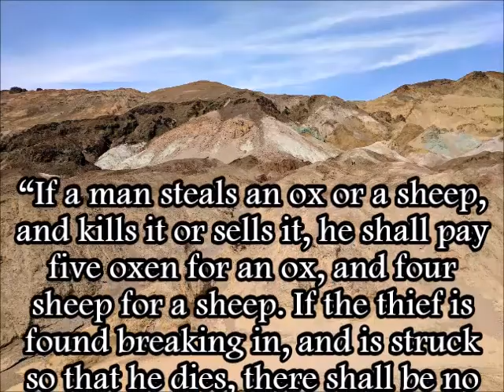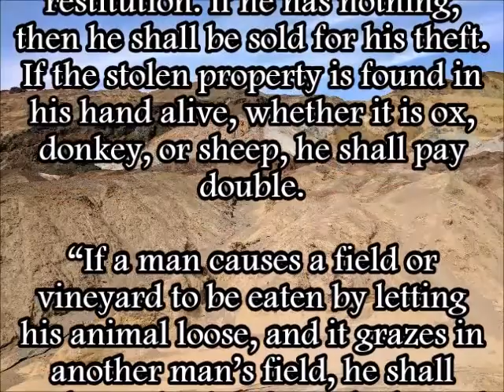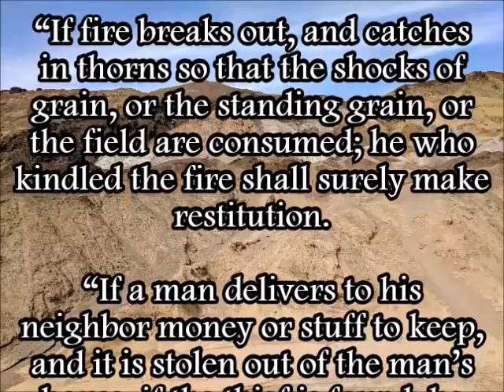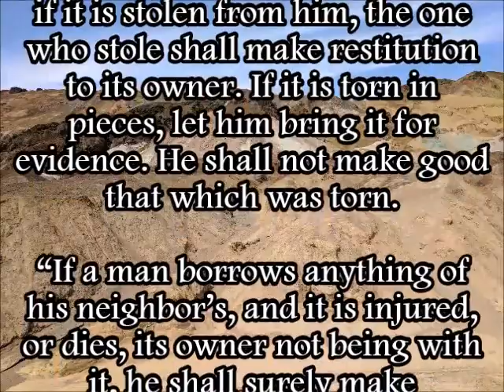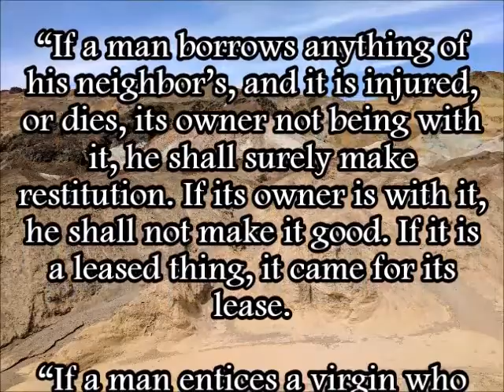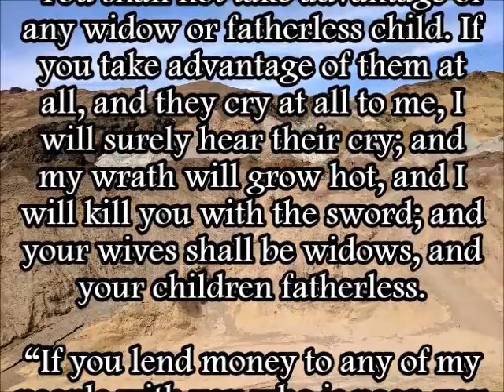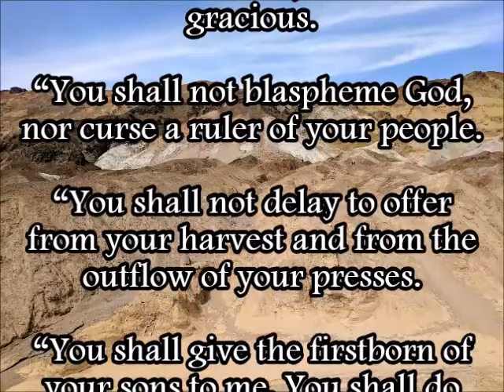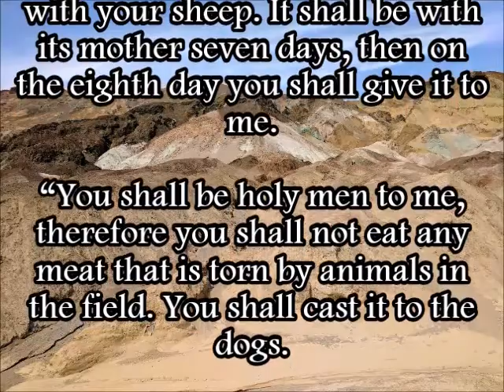Exodus 22 (WEB)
A reading of Exodus 22 from the World English Bible